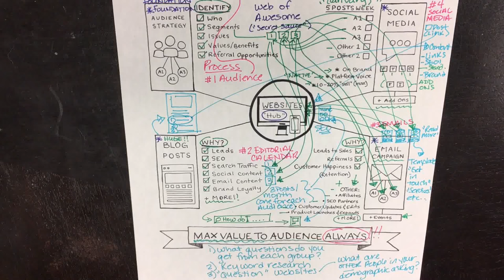Web of Awesome - This is the root of our SECRET SAUCE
There is a reason that blog + social + emails works so well - especially the way WE help YOU do it!

They should all work together. The numbers don't lie!